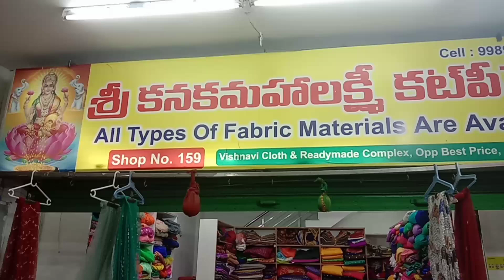గుంటూరు వైష్ణవి లో కొత్తగా సరికొత్తగా డిజైనర్ Fabricks మార్కెట్ లో అందరి కంటే మావే తక్కువ ధరలో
Guntur
Vyshnavi cloth Market
Kanakamahalakshmi cut pieaces